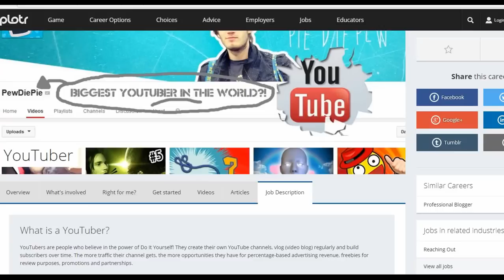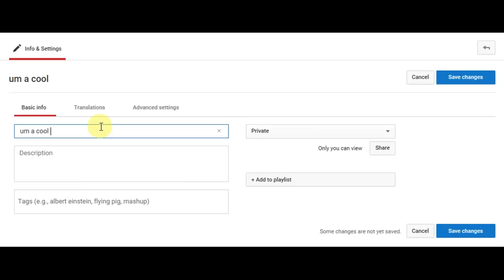If Bacon Hair Was A Youtuber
wait what

credits to Roblox Minigunner for this idea even tho I never even watched his vid!!
he is a cool bacon hair!!